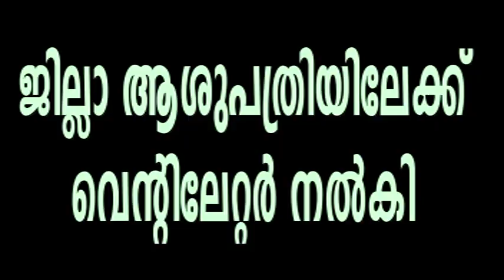PAZHAYANNUR COVID REPORT 5 പേര്‍ക്ക് കൂടി കോവിഡ്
സജിതയെയും റഹ്മാനെയും മനുഷ്യാവകാശ കമ്മീഷന്‍ സന്ദര്‍ശിച്ചു